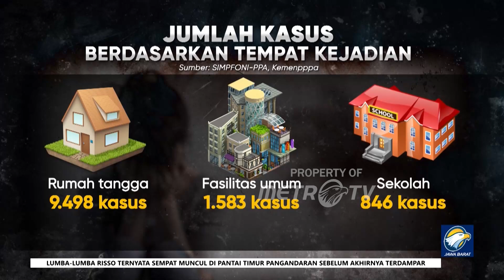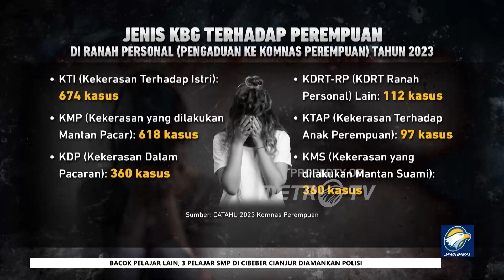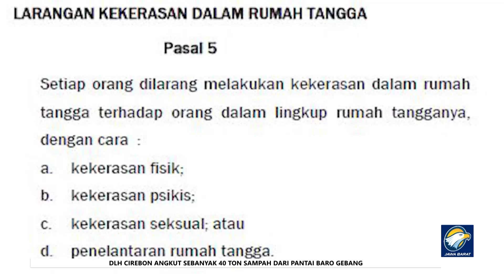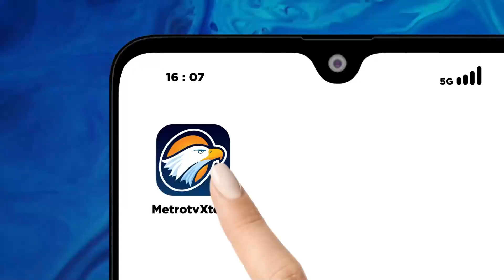KDRT Masih Jadi Ancaman Bagi Perempuan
METRO TV - KDRT Masih Jadi Ancaman Bagi Perempuan